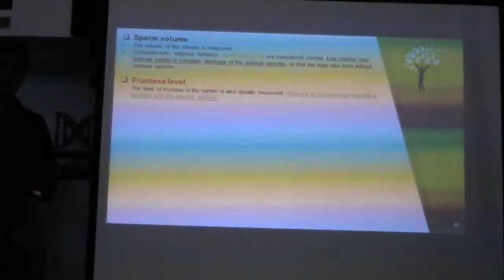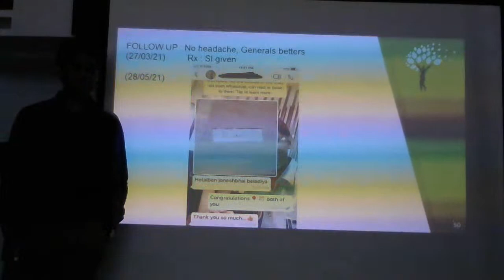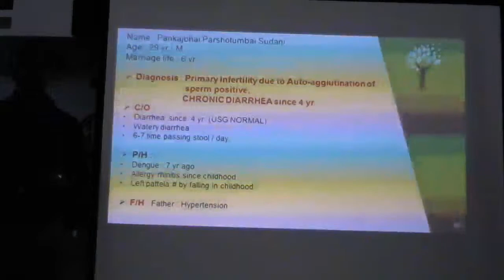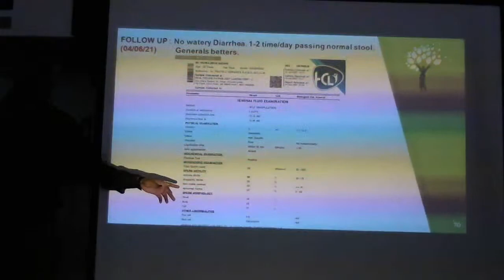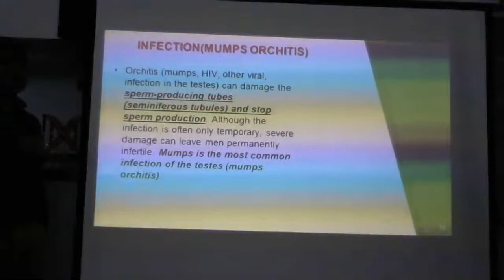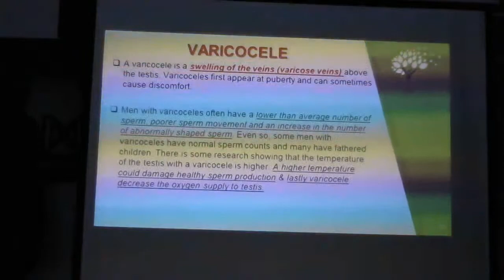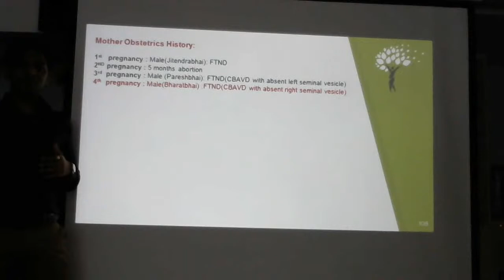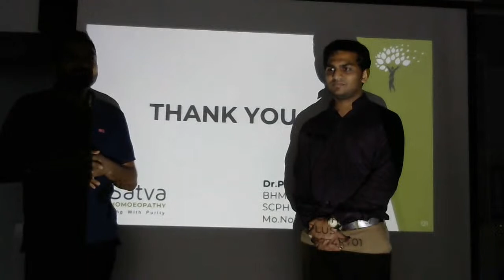APPROACH TO MALE INFERTILITY BY DR. PRATIK GORASIYA -HAPPHT=Y GUJARAT